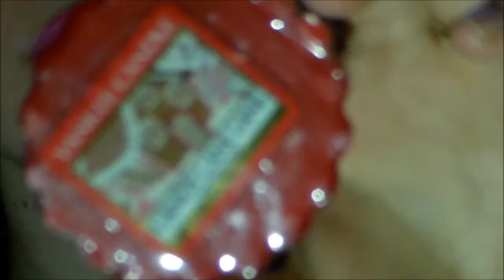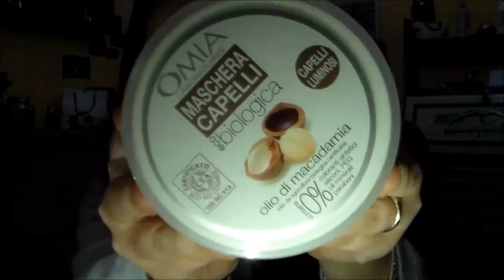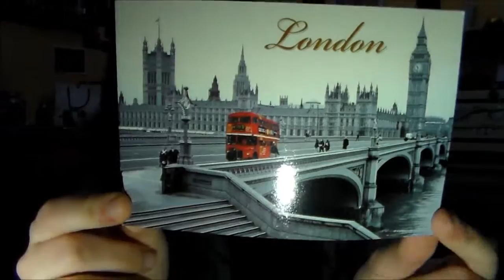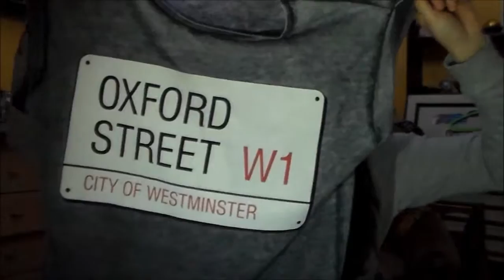Haul LONDRA & Co ♡ |Listy Marty